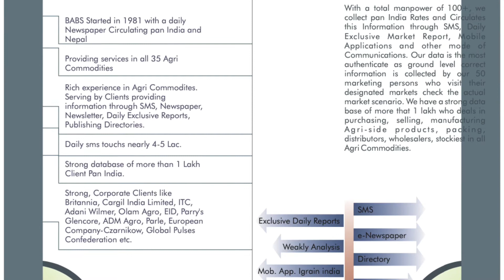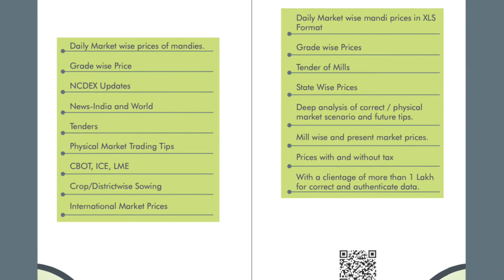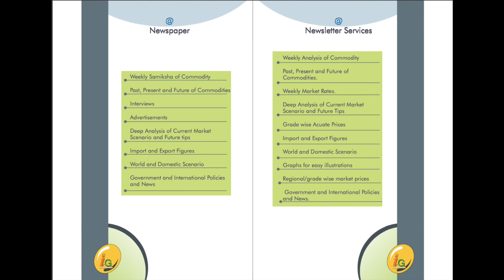चीन में जीरा, तिल एवं मूंगफली तेल का निर्यात प्रभावित होने की आशंका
चीन में कोरोना वायरस के तेजी से बढ़ते जबरदस्त प्रकोप के कारण बाजार बंद पड़े हैं और कारोबार की गति अत्यन्त धीमी पड़ गई है। इसके फलस्वरूप भारत से वहां जीरा, तिल, मूंगफली तेल तथा कपास सहित कुछ अन्य कृषि उत्पादों के निर्यात पर प्रतिकूल असर पड़ने की आशंका है। गुजरात से चीन को इन उत्पादों का शिपमेंट बड़े पैमाने पर किया जाता है। व्यापार विश्लेषकों का कहना है कि अगले दो ढाई महीनों तक यदि इस वायरस का प्रकोप जारी रहा तो भारतीय कृषि उत्पादों का निर्यात कारोबार 10-15 प्रतिशत तक घट सकता है।
उल्लेखनीय है कि भारत से निर्यात होने वाले कुछ महत्वपूर्ण कृषि उत्पादों का 20 से 30 प्रतिशत भाग अकेले चीन  को शिपमेंट किया जाता है। अब इनमें से प्रत्येक उत्पाद का निर्यात 10-15 प्रतिशत तक घट सकता है। ज्ञात हो कि चीन का बाजार आमतौर ल्यूनर नव वर्ष के अवकाश की वजह से जनवरी के अधिकांश दिनों तक बंद रहता है लेकिन इस बार फरवरी का पहला सप्ताह बीतने के बावजूद बाजार नहीं खुल पाया है।
वुहान में कोरोना वायरस का प्रकोप तथा पूरे चीन में इसका आतंक फैलने से सरकार को अनेक सावधानियां बरतनी पड़ रही हैं और एहतियाती कदम उठाने पड़ रहे हैं। चीन के अधिकारी लम्बे समय तक बाजार को बंद रखने के पक्ष में हैं। यदि ऐसा हुआ तो वहां भारतीय उत्पादों का निर्यात और भी प्रभावित हो सकता है। अन्य देशों को भी इससे भारी परेशानी होगी।
जीरा कारोबार के लिए सबसे प्रसिद्ध ऊंझा मंडी के व्यापारियों का कहना है कि चीन के आयातकों के साथ वीडिओ कॉल के जरिये बातचीत की जा रही है लेकिन वहां स्थिति अनिश्चित प्रतीत हो रही है। जीरा के आयातक फिलहाल घर पर ही रहना चाहते हैं। भारत से औसतन 1.50 लाख टन जीरा का वार्षिक निर्यात होता है जिसका एक-तिहाई भाग या लगभग 50 हजार टन अकेले चीन को भेजा जाता है। आमतौर पर रोजाना उसे 10 कंटेनर माल भेजा जाता है जो 2600 टन के करीब बैठता है।
चीन में भारत से करीब 20 प्रतिशत तिल का निर्यात होता है लेकिन यदि वर्तमान माहौल बरकरार रहा तो वहां कुल शिपमेंट में 10-15 प्रतिशत की गिरावट आ जाएगी। इस बार चीन भारतीय मूंगफली तेल की खरीद में भी जबरदस्त दिलचस्पी दिखा रहा है जिसमें अब कमी आ जाएगी।
भारत से लगभग 2.50 लाख टन तिल का औसत वार्षिक निर्यात होता है। चीन में चालू मार्केटिंग सीजन के शुरूआती तीन महीनों में ही मूंगफली तेल का निर्यात पिछले सीजन की पूरी अवधि के शिपमेंट से ऊपर पहुंच चुका है। भारत से 90 प्रतिशत मूंगफली तेल का निर्यात चीन को हो रहा है लेकिन अब इसके शिपमेंट की गति धीमी पड़ जाने की संभावना है। यदि वायरस का प्रकोप थम गया तो आगे इसका निर्यात पुनः तेज हो जाएगा।